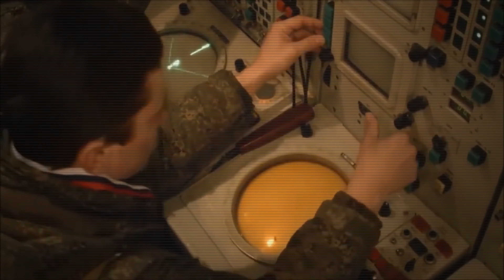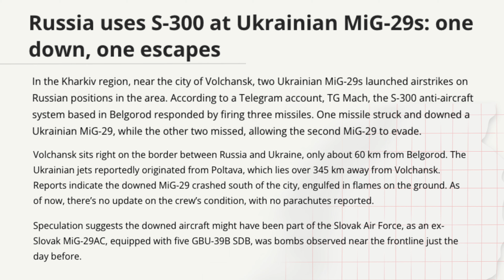நேட்டோ விமானத்தை விரட்டி விரட்டி வேட்டையாடிய S300|மீண்டும் சொதப்ப ஆரம்பிக்கும் உக்ரைன்|TPTrending